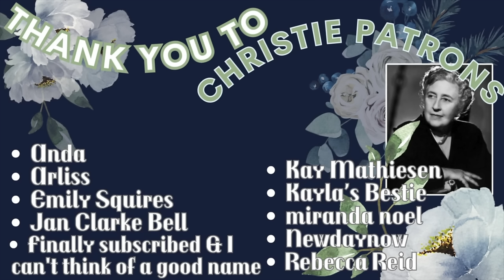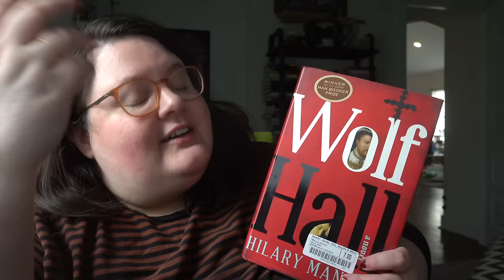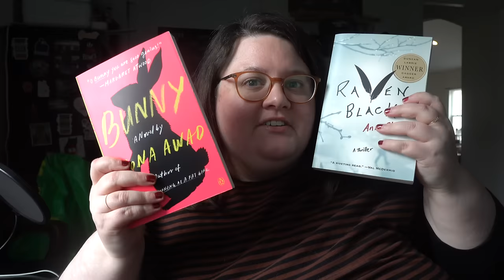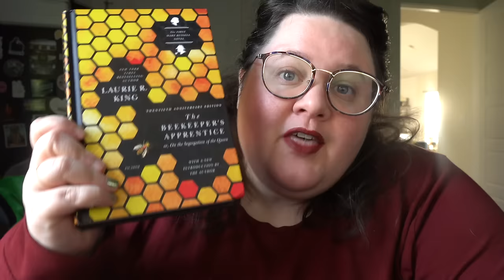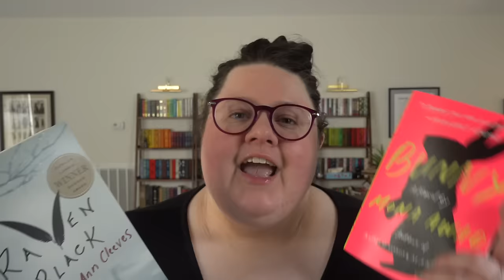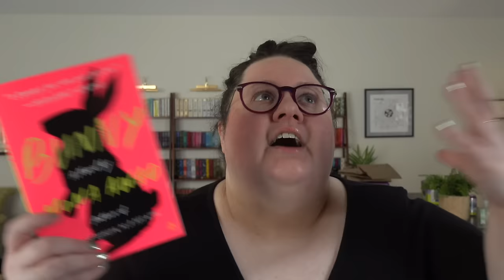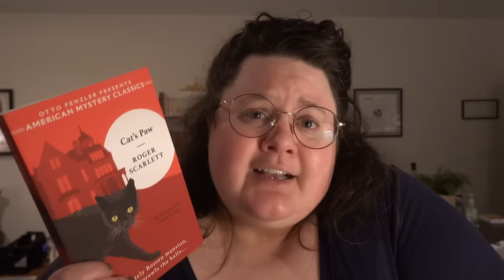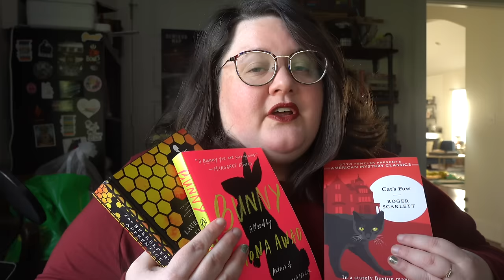Critter Reading Vlog | TBR Read Down Challenge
00:00 - TBR Intro
08:28 - Wolf vs Bee
14:23 - Bunny vs Raven
20:08 - Cat vs Mouse

WOLF HALL by Hilary Mantel
THE BEEKEEPER'S APPRENTICE by Laurie King
RAVEN BLACK by Ann Cleeves
BUNNY by Mona Awad
CAT'S PAW by Roger Scarlett
OF MICE AND MEN by John Steinbeck